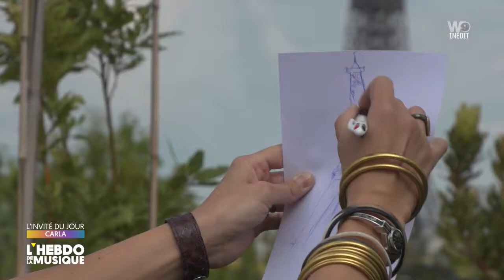Erika Moulet ( L'hebdo de la musique-Gag (W9) ).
Vidéo : Montage personnel
Emission le : 20/06/2020